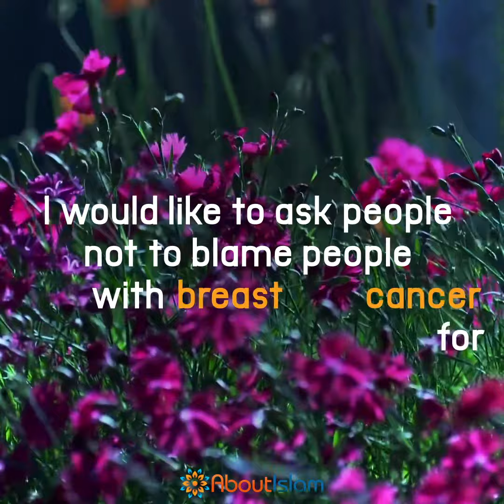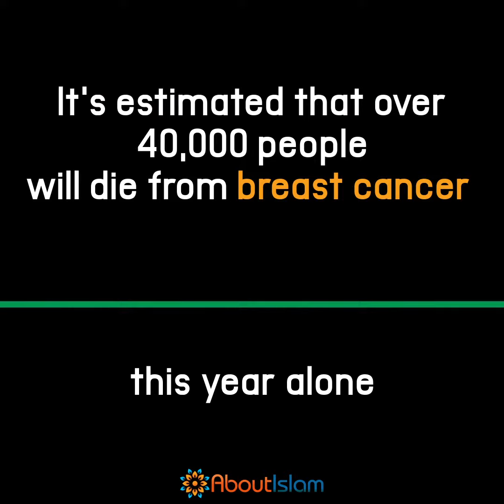Courageous Muslimah Walks For A Cure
May Allah bless her abundantly in this life and the next! A remarkable woman, mashAllah!